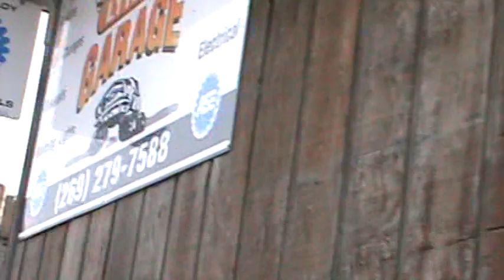Mustang in Linn's Garage Main St Three Rivers MI 49093